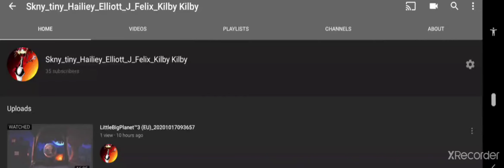Elliott _ J _ Felix _ Kilby